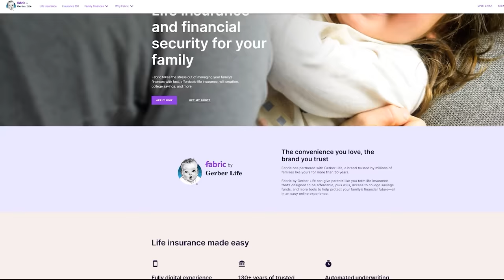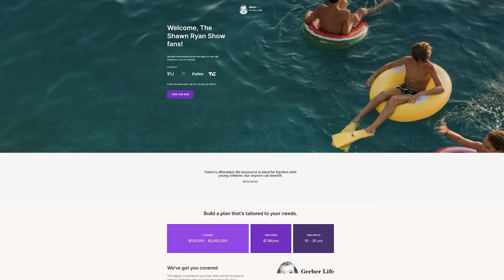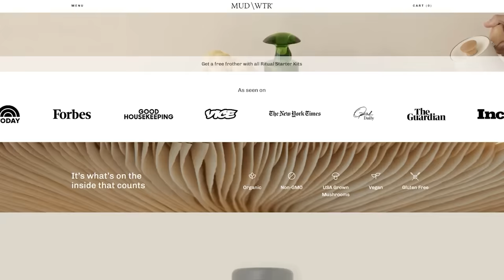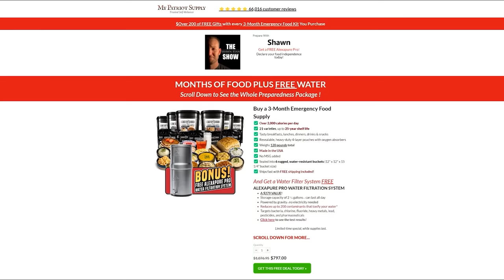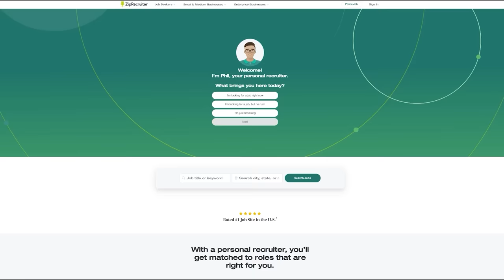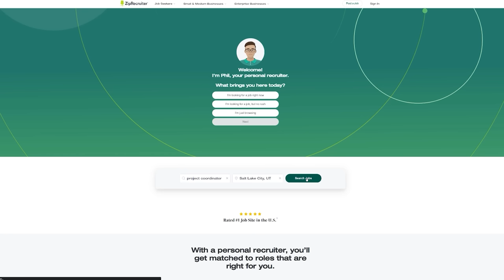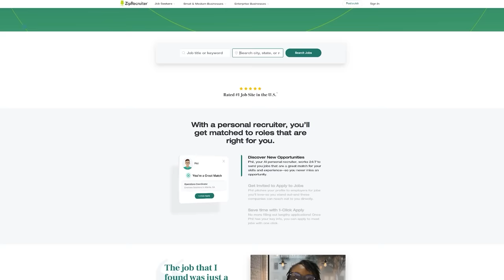Chris VanSant - Delta Force / Killing Off the "Deck of Cards" & Capturing Saddam | SRS #51 (Part 2)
Delta Force Operator Chris VanSant is back in Part 2 of this two-part series. This episode dives deep into his role in the invasion of Iraq and the capture of Saddam Hussein. VanSant vividly recalls an engagement with over 300 enemy combatants after a goat herder revealed his team's location. We get a first hand account of the operational tempo it takes to hunt down each player of the infamous "Deck of Cards," and what happens when a handful of Delta Operators are outnumbered in the Horn of Africa with only the Navy Destroyer U.S.S. Chafee for cover.

VanSant tells stories of loss and grappling with the survivor's guilt that would ultimately change the course of his life. Chris serves on the board of the All Secure Foundation and is on a multi-year effort to complete the seven summits to raise awareness for veteran mental health and support All Secure.

00:00 - Introduction
11:12 - Iraq Invasion
44:10 - Sadaam
57:40 - Becoming Afraid
1:04:40 - Losing Guys
1:20:16 - Evolution in Empathy
1:33:47 - Africa and Extremist Recruiting
1:35:35 - Listening to terrorist voice calls
1:48:27 - Bersheer Getting Impatient
2:05:46 - Killing the Number 1 Bad guy
2:10:04 - Leaving the unit
2:16:38 - Suicide attempt
2:20:45 - Getting into a fight
2:47:37 - Healing